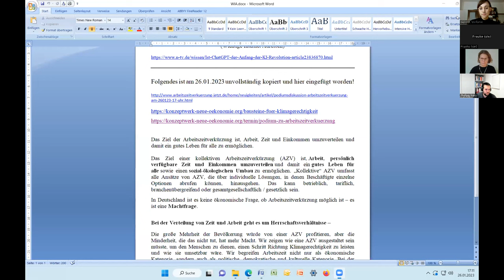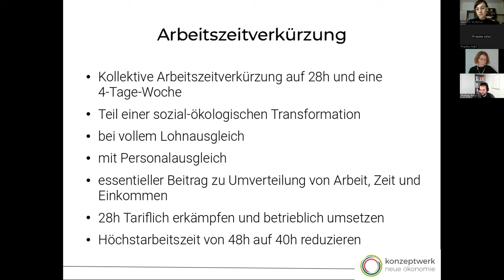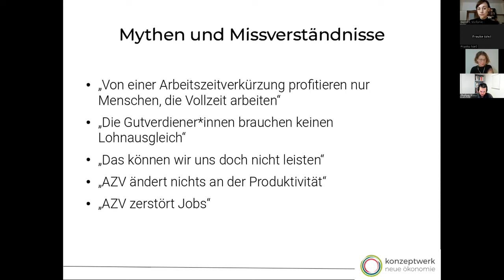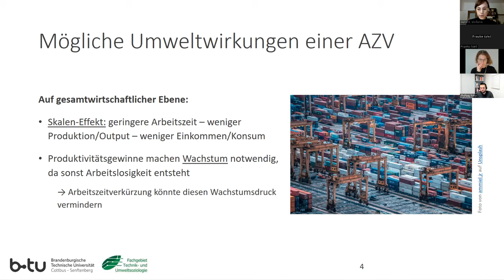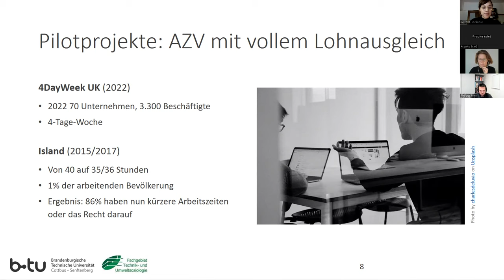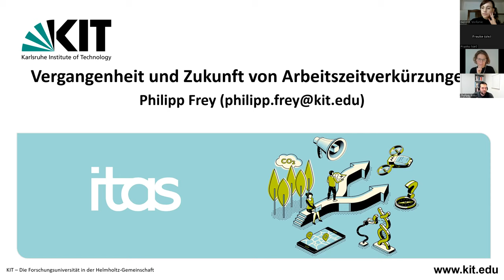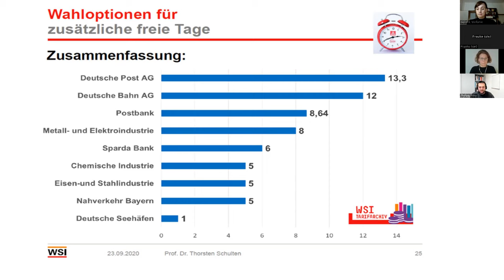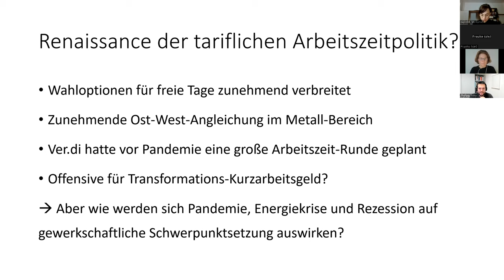Podium: 4-Tage-Woche für alle?!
Kollektive Arbeitszeitverkürzung auf 28h und eine 4-Tage-Woche sollte ein zentrales Element des sozial-ökologischen Umbaus sein. Durchgeführt bei vollem Lohnausgleich und mit Personalausgleich, ist sie ein essentieller Beitrag zur Umverteilung von Zeit, Arbeit und Einkommen.

Das Konzeptwerk Neue Ökonomie hat in Zusammenarbeit mit Gewerkschafter*innen, Wissenschaftler*innen und Feminist*innen ein Dossier zu Arbeitszeitverkürzung erstellt. Dieses wird am 19. Januar veröffentlicht. Hier stellen wir es vor und diskutieren, wie wir Arbeits- und ökologische Kämpfe beim Thema Arbeitszeitverkürzung bündeln können.

Referent*innen:
Stefanie Gerold, Brandenburgische Technische Universität
Philipp Frey, KIT Karlsruhe
Nina Treu, Konzeptwerk Neue Ökonomie
Moderation: Mascha Schädlich, Konzeptwerk Neue Ökonomie